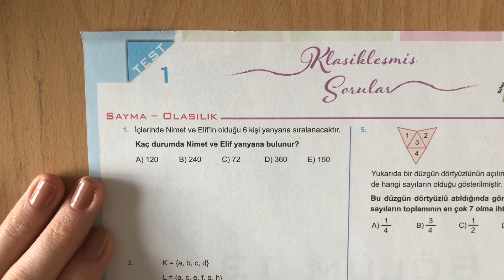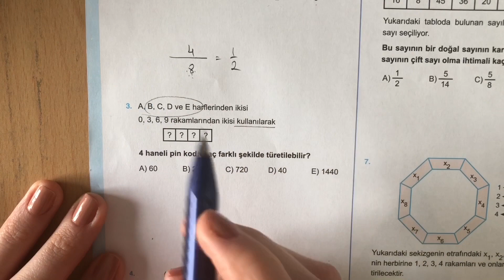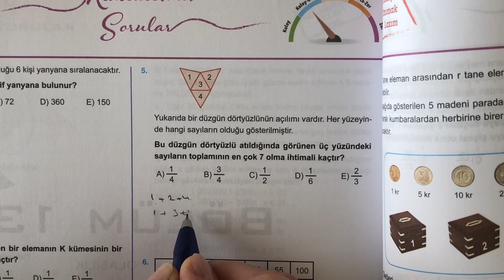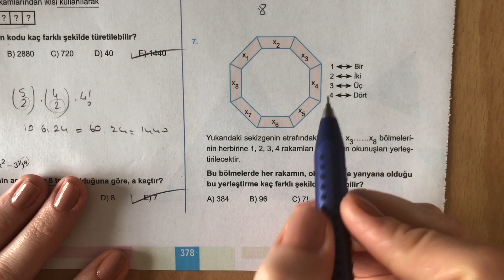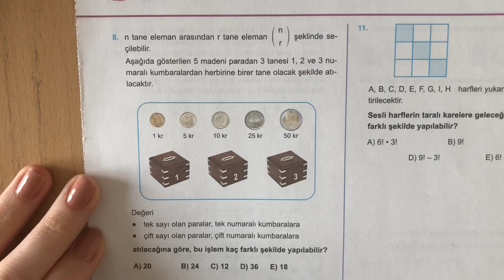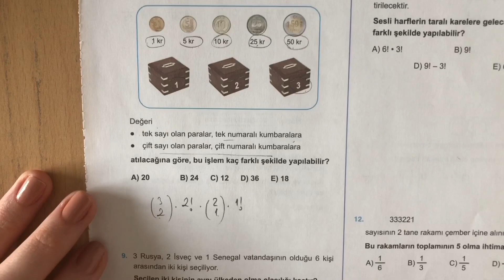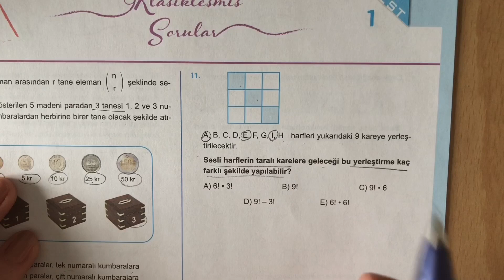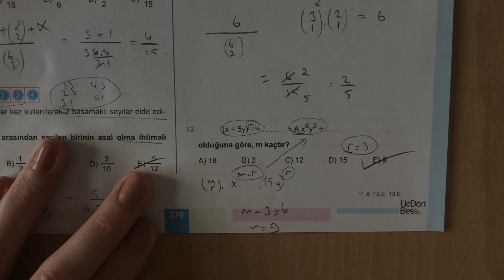345 TYT 2021 MATEMATİK SAYMA OLASILIK TEST-1 ÇÖZÜMLERİ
345 TYT 2021 MATEMATİK SAYMA OLASILIK TEST-1 ÇÖZÜMLERİ